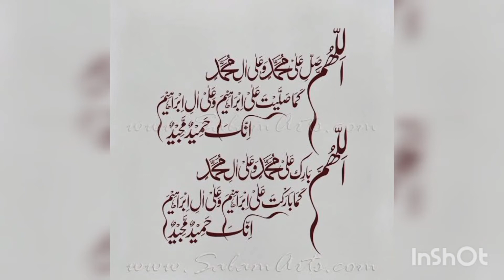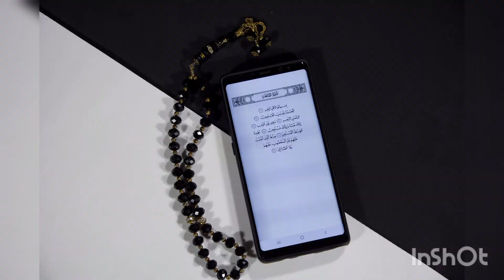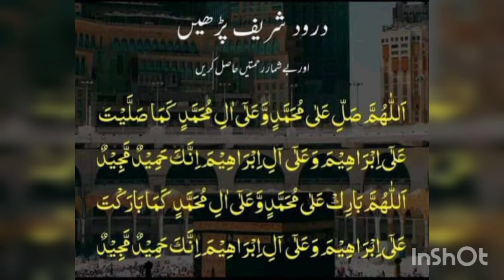کوئی تے جیا نظریں آوے تے ویکھاں، کوئی دوسرا دل نوں بھاوے تے ویکھاں Koi Ty jya nazreen avy ty vekhaan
نعت شریف:
کوئی تے جیا نظریں آوے تے ویکھاں
کوئی دوسرا دل نوں بھاوے تے ویکھاں

کلام:
محمد اعظم چشتی صاحب